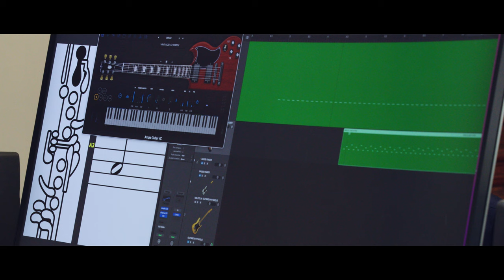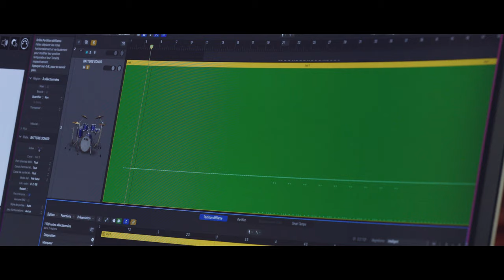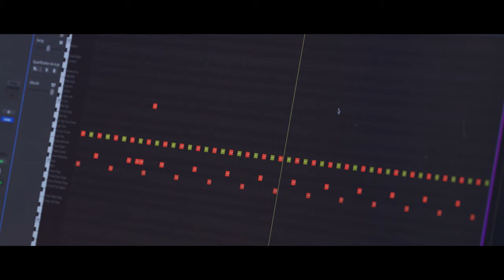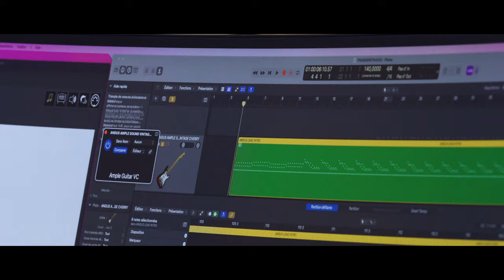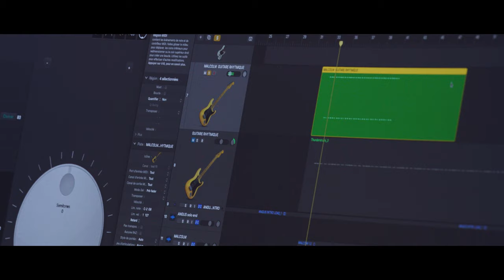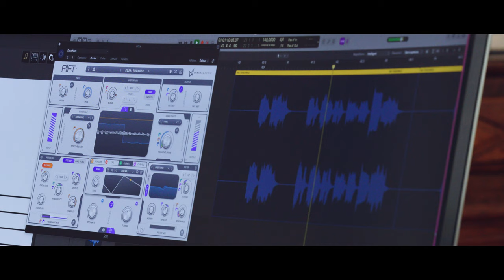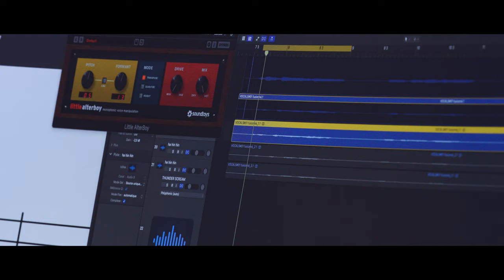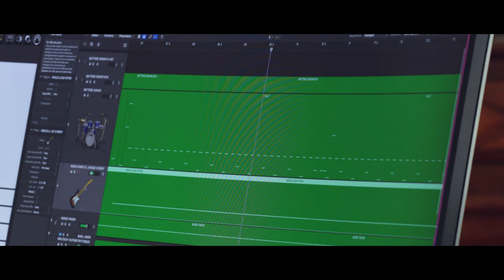[Making Of] Thunderstruck Midi Mode by Nicolas Baldeyrou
Go behind-the-scenes with Nicolas Baldeyrou as he performs an exceptional revival of 'Thunderstruck', accompanied by CLariMate. Explore the artistic process and the fusion of clarinet and MIDI technology in this captivating video.